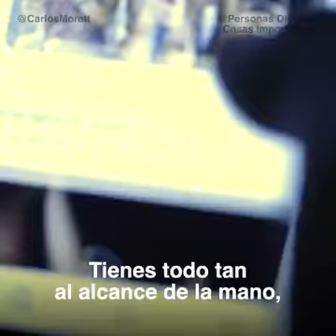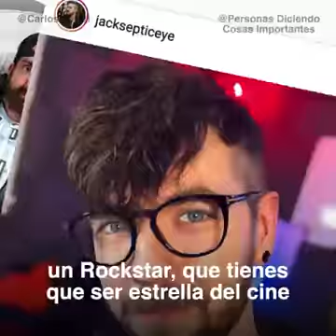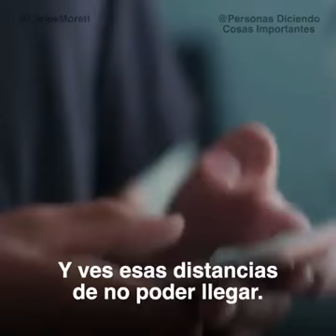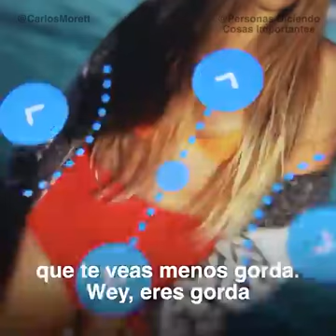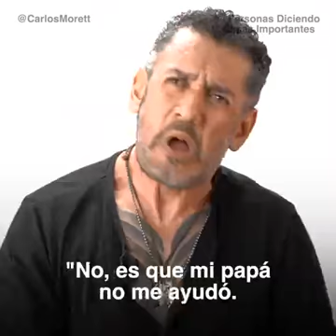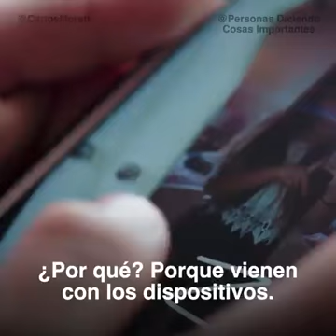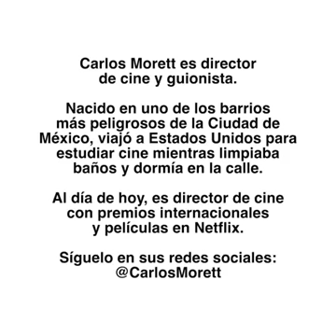LA GENERACIÓN DE CRISTAL